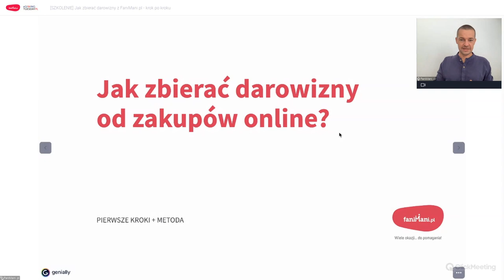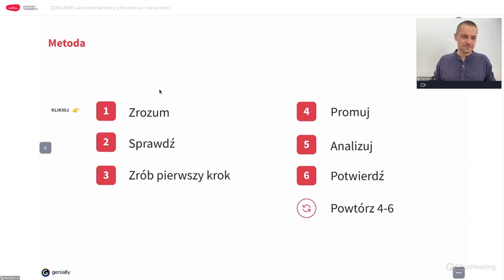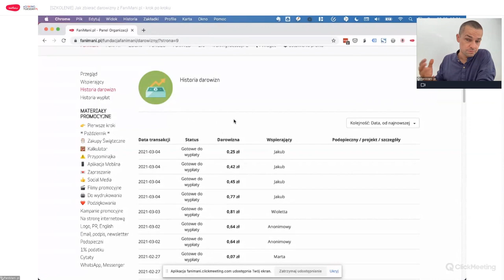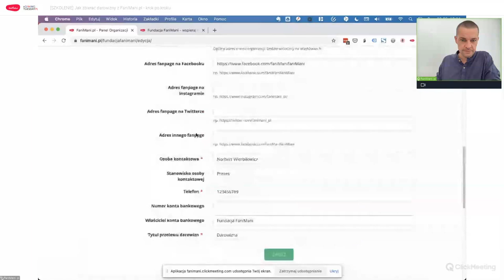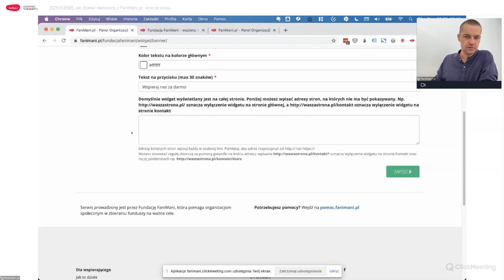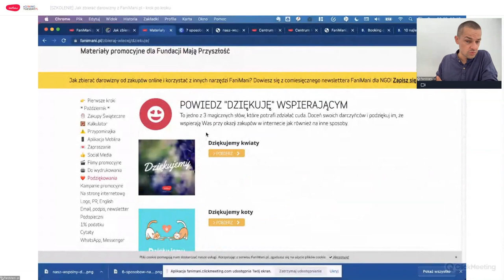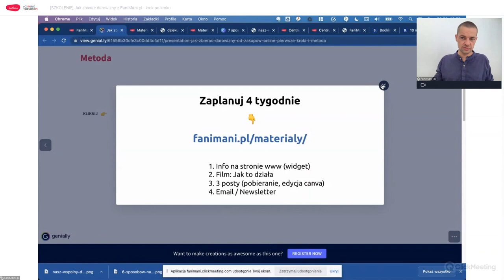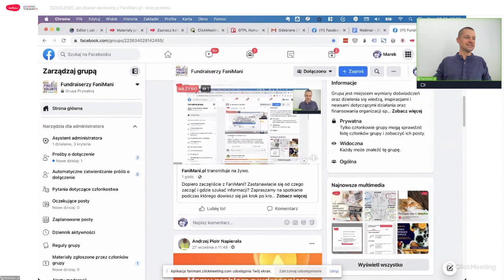Jak zbierać darowizny z FaniMani.pl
FaniMani.pl umożliwia organizacjom zbieranie bezpłatnych darowizn od zakupów online. Korzystanie z serwisu jest całkowicie darmowe, a rejestracja to tylko kilka minut! Zobacz, co zrobić, by zacząć działać z FaniMani.